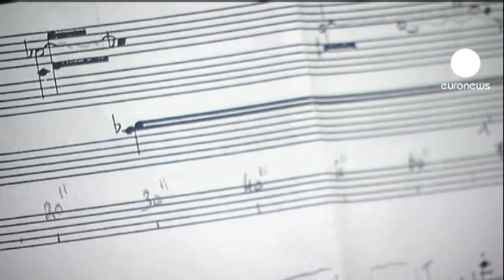euronews le mag - In Germania il concerto da 639 anni. Sintesi in qualche minuto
639 anni di musica con note che cambiano ogni qualche mese o anno. In una chiesa tedesca, il concerto più lungo del mondo. Viaggio di qualche minuto appena, per cogliere lo spirito di quest'atto di ribellione contro la frenesia contemporanea.